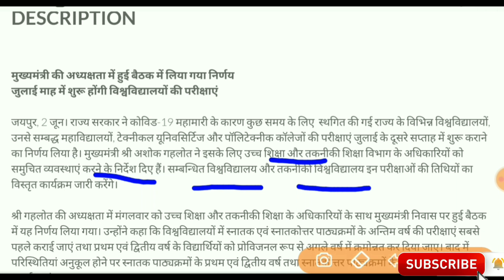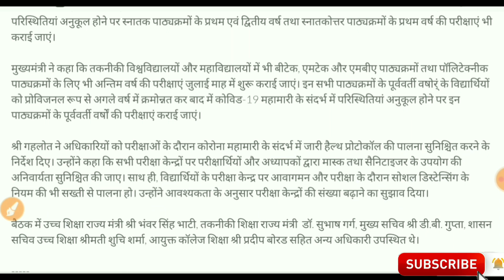अंतिम फैसला आया| 1st& 2nd year वाले प्रमोट |Final year की एग्जाम Date आयी |official notification